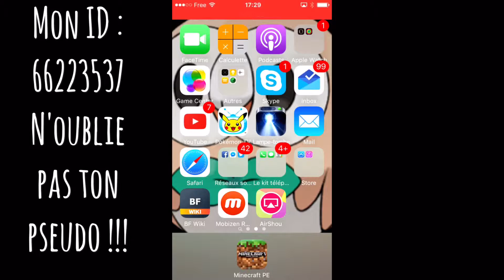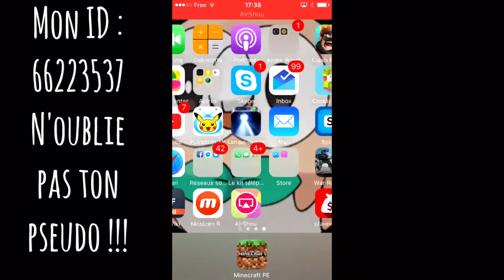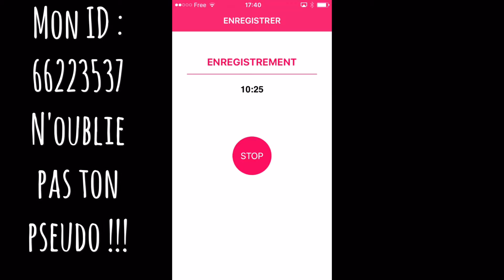LET'S PLAY BRAVE FRONTIER RPG #3 : Encore des quêtes